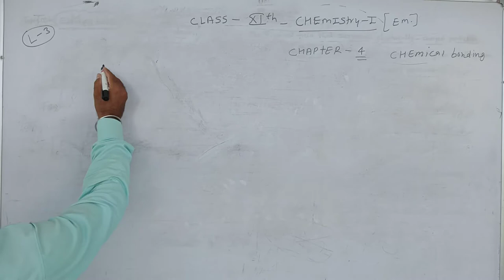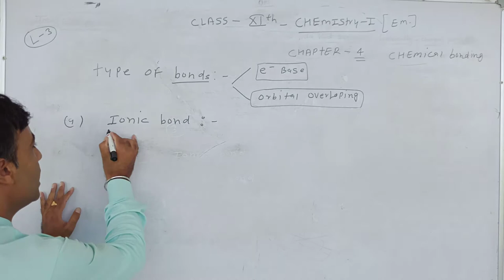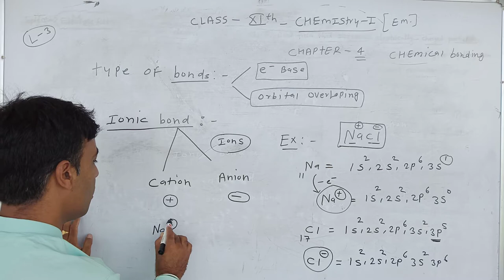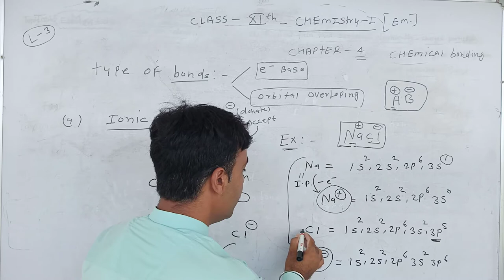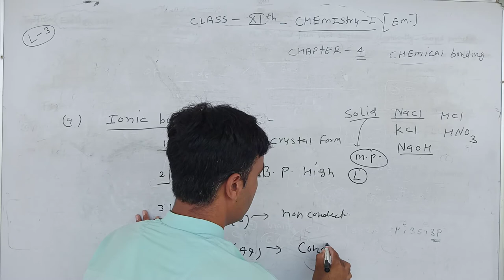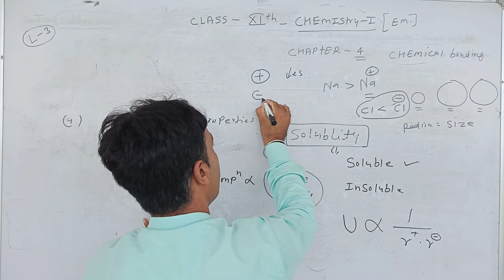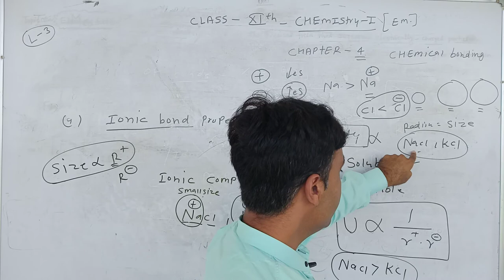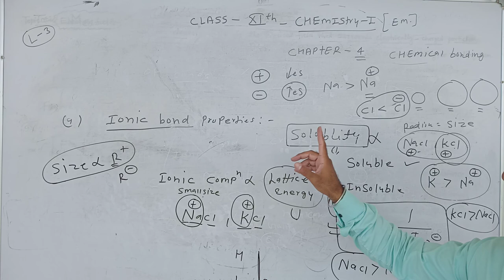class 11 em chem types of bond# ionic bond#L3